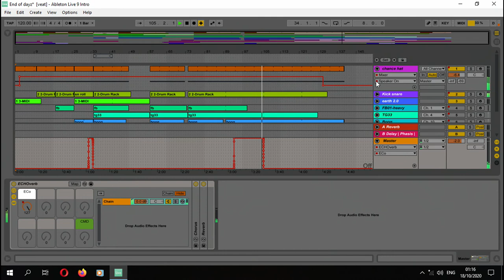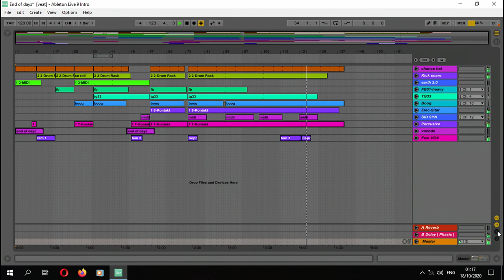END OF DAYS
Ableton live demo,this shows how I have arranged the track and what  plugins I used+processing and tricks!.I also used YAMAHA FB-01,YAMAHA TG33,BOOG,SAMMICH SID.